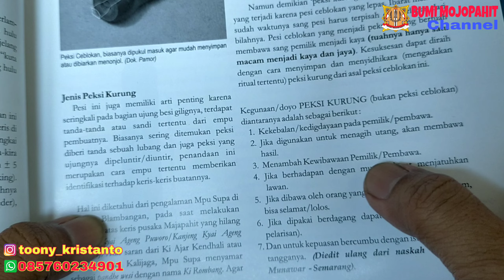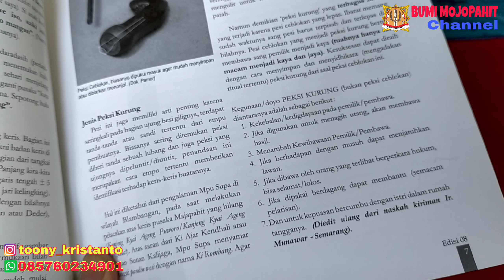REVIEW PUSAKA TERBARU LAGI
Di video kali ini saya akan mengajak kalian semua untuk review tentang REVIEW PUSAKA TERBARU LAGI

Pada kesempatan ini saya ingin menunjukkan kepada kalian semua bahwasanya terkadang kita masih bisa menemui keris bagus sekelas pusaka.
Seyogyanya saat kita mendapati koleksi seperti itu,alangkah baiknya jika kemudian dirawat agar tidak rusak termakan zaman.
Kita harus senantiasa menjaga dan melestarikan budaya tosan aji agar generasi selanjutnya masih bisa menikmati keindahan budaya leluhurnya.